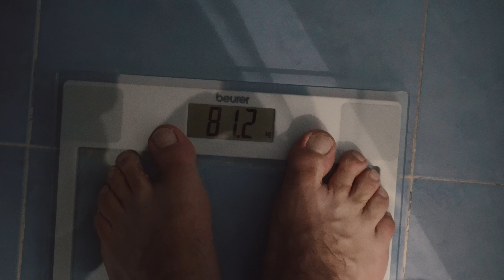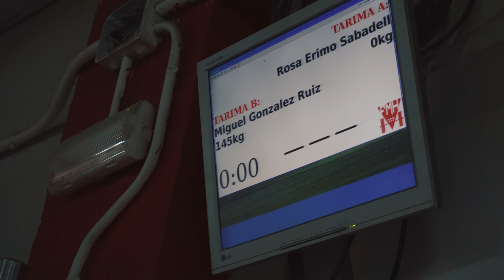Una COMPETICIÓN de HALTEROFILIA por dentro- 110Kg Snatch/136Kg CJ